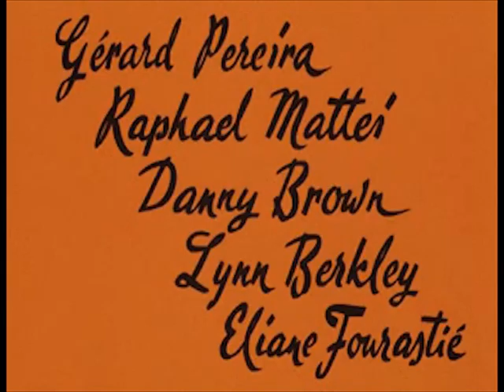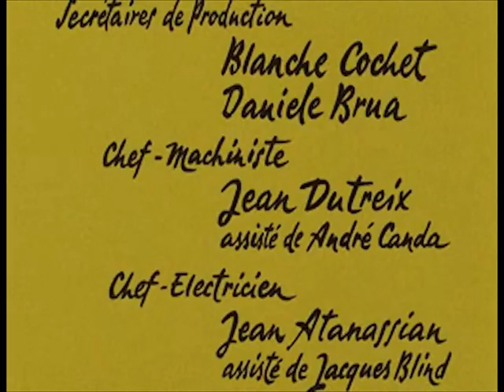Anna Karina et Michel Lancelot - Au jour le jour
Film Vivre Ensemble 1973
Anna Karina et Michel Lancelot